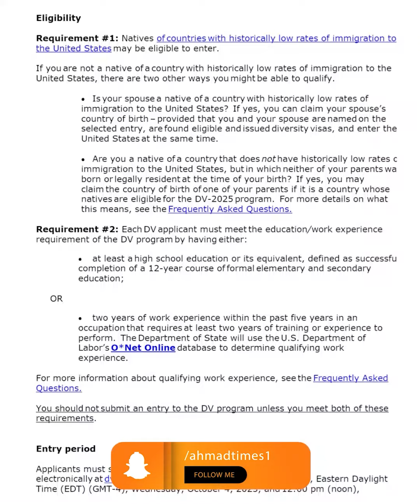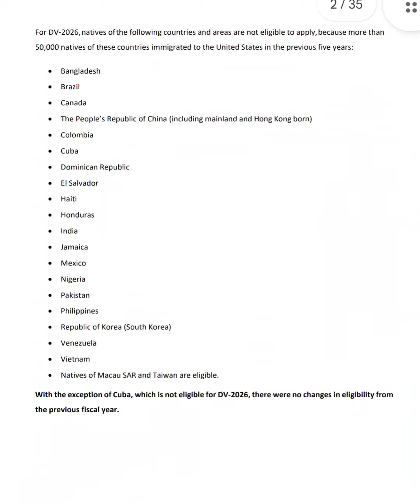د 2026 کال امریکا لاټرۍ ويزو (DV 2026) ثبت نام په اړه معلومات | US Visa | Green Card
د 2026 کال امریکا لاټرۍ ويزو (DV 2026) ثبت نام په اړه معلومات

 OFFICIAL LINK